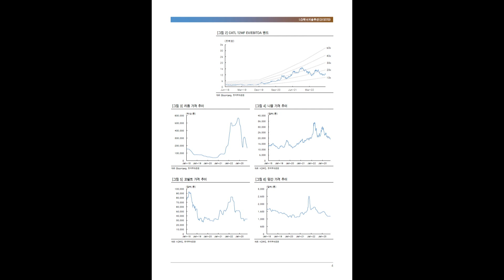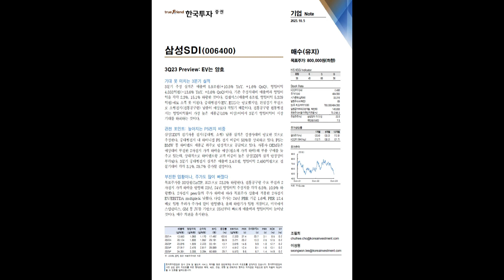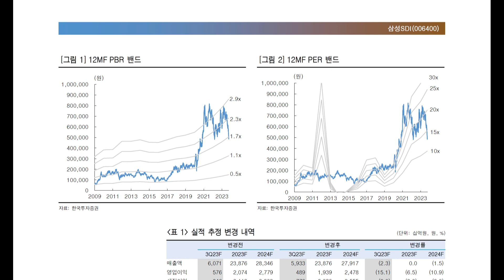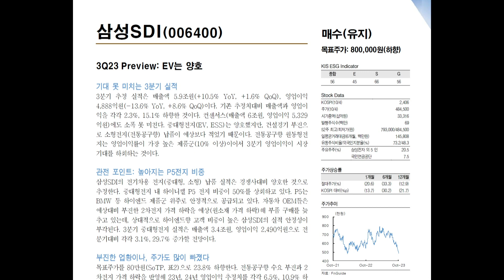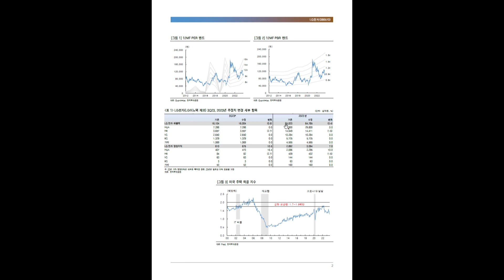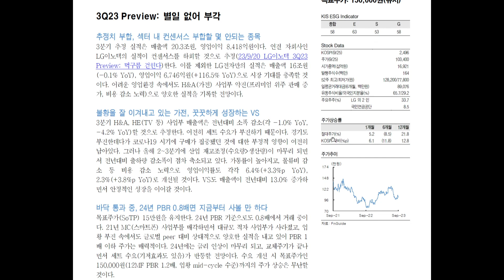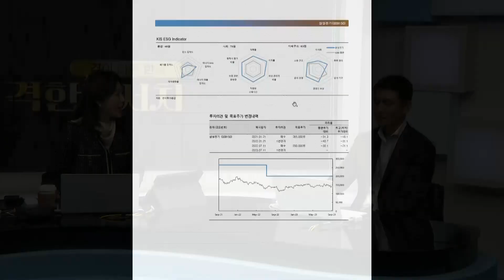[1024격한리서치] 아이폰 나오면 올라간다 했잖아요...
아이폰 나오면 올라간다 했잖아요...
여전히 부진한 SET 시황 속 반전 모멘텀은?
기판 관련주 심텍 실적 프리뷰

휴대폰/가전 담당 조철희 애널리스트

1.당사 콘텐츠의 내용은 개별 종목에 대한 매수/매도 신호가 아니므로, 참고 자료로만 활용하시기 바라며, 최종 투자 결정과 결과에 대한 책임은 고객님 본인에게 있습니다.
2.당사 콘텐츠의 내용을 근거로 행해진 거래에 대해 책임을 지지 않습니다. 따라서 고객님의 투자결과에 대한 법적 책임 소재 증빙자료로 사용될 수 없습니다.
3.개별 종목에 대한 콘텐츠의 내용은 투자자의 이해를 돕기 위한 전문가 개인의 종목 분석 의견일 뿐 당사는 그 정확성이나 안전성을 보장하지 않습니다.
4.고객님의 의견 중 특정기업 및 특정인에 대한 비방, 풍문, 시세 조작 등 불공정거래 위험이 있는 내용은 관리자의 판단으로 삭제될 수 있고, 고객님 상호간의 근거 없는 주장 또는 예측에 관한 정보를 교류할 수 없으며, 이를 어길 경우 사용자 제한 또는 댓글 삭제 등의 조치가 취해질 수 있습니다.
5.고객님께선 당사 콘텐츠에서 제공하는 정보를 유포하여 시세조정행위 등을 해서는 안되며, 이를 어길 경우 법적 조치 등 불이익이 있을 수 있습니다.
6.당사 콘텐츠를 이용하기 위해 3G/5G/LTE 등으로 접속하는 경우 데이터 이용료가 발생할 수 있습니다.